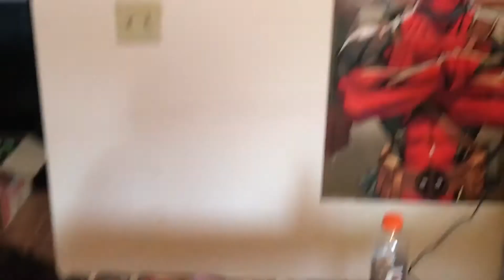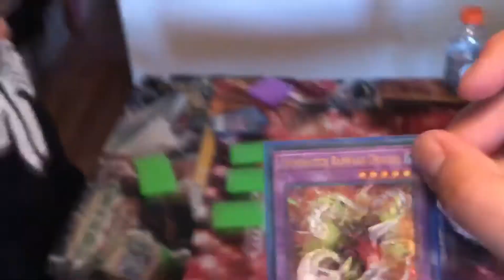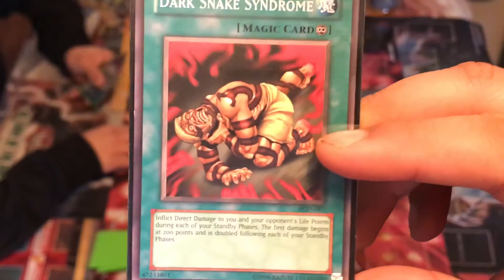YUGIOH **BEST** Live Duel: Cyber Dragons VS Stall/Burn/Troll Deck 2018 NO LINKS!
Today for our live duel we have the YUGIOH showdown of Cyber Dragons VS. our good friend’s version of a Stall/Burn/Troll Deck.

Let’s see who comes out victorious! This video contains music that all of us as a group in the channel like and is NOT COPYRIGHTED!  :)

Let’s see if Joey can win some duels this time around!

Thanks to the viewers who have been with us from the start! Through the rough video editing lol.

There are some misplays that I wasn't able to check on till after the video was taken. The main one you will notice is that we treated “Cyber Dragon Infinity” as a LEVEL monster instead of a RANK monster. Therefore, spell and trap cards that stop monsters from attacking that have a level of 4 or higher (i.e., Limit Area B, and Gravity Bind), would not be able to stop XYZ monsters. Sorry viewers! We're still learning all the rules and special individual card effects, and chains. Won't stop us from playing this AWESOME game though!

Hey guys, this is ScrewTheRulez here. We are a new YouTube channel that explores mainly YuGiOh content, but also other nerdy content/hobbies you can possibly think of.

In our channel we hope to cover videos that have content based on: YuGiOh Boxes, Packs, Deck Profiles, Structure/Starter Deck Face-Offs, Live Duels/ Anime Reaction Videos/ Store Chasing Cards/ Pokémon Cards, Unboxing, and Live Duels. We hope as a channel to share our experiences with others who share the same passion to nerd out and enjoy their personal hobbies.

And remember ScrewTheRulez!